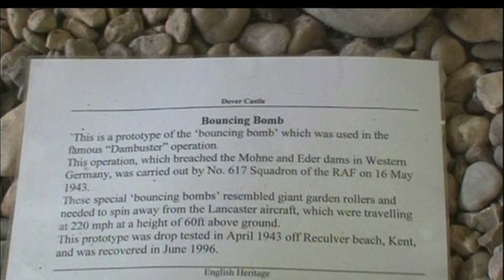Dover Casle & the White Cliffs of Dover Summer 2006